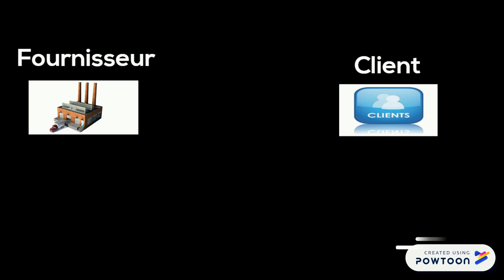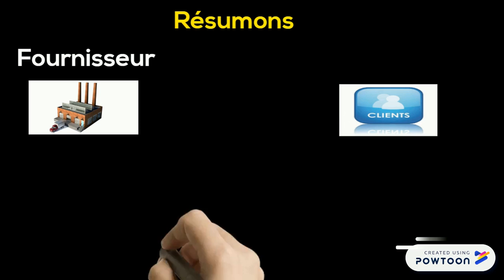Les flux en Logistique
Lors du passage d'une commande en B2B trois flux sont déclenchés en Logistique:
-le flux d'informations
-le flux physique
-le flux financier